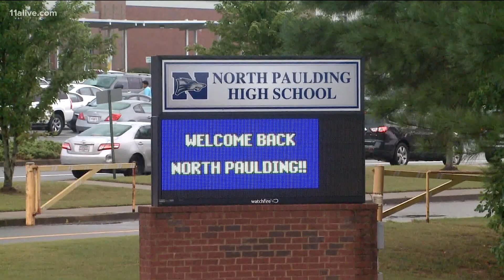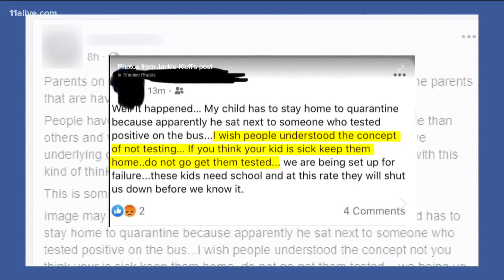COVID message suggests Paulding County parents not have kids tested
As more students go back to school, districts are learning how to cope with COVID-19. But one method 11Alive uncovered may be a major health concern.